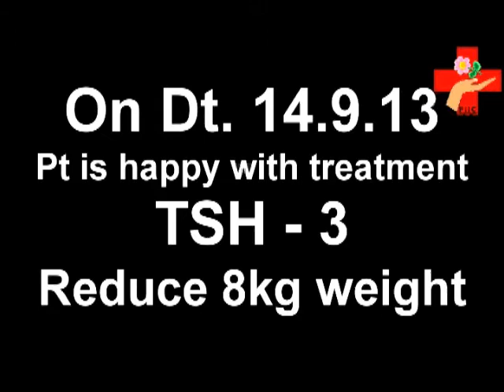Hypothyroid and Homoeopathy by Dr Pankaj Darji MD (AM)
Pramukh homeopathic clinic giving excellent results in thyroid disorder